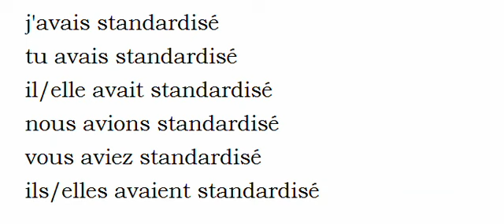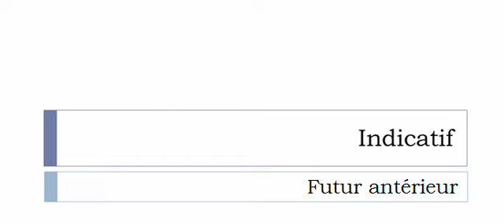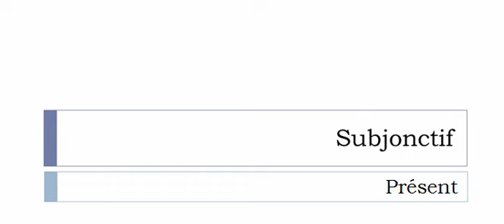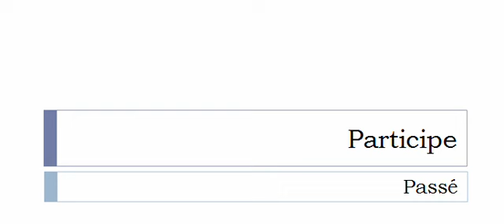Conjugate French verb # Standardiser = standardize